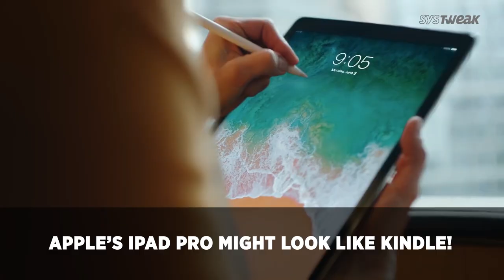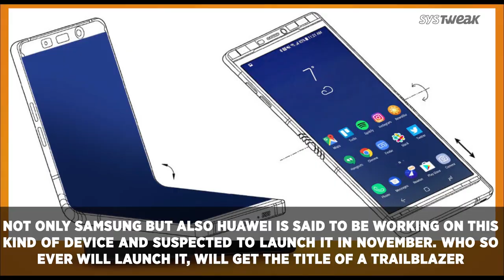iPad Pro Design Leak Gives October Event Insight Samsung’s Foldable Phone Will Be A Tablet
A leak showed how Apple iPad Pro is different from earlier versions of iPad. iPad Pro will come with slimmer bezel and body with no Home button & Samsung’s foldable phone/tablet will launch this year probably at Samsung's Developer Conference.